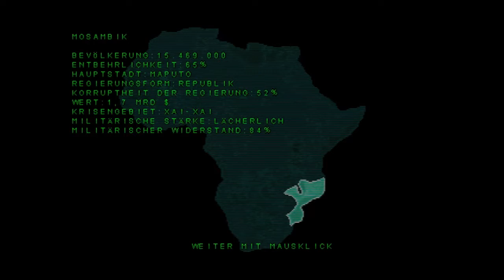Command & Conquer NOD Mission 10 Walkthrough